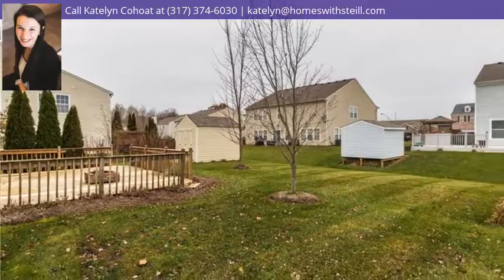5632 Buck Drive, Noblesville, IN 46062 - MLS #21607163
Property Description
Move in ready 3 bed/2.5 bath home in Harbour Woods with heated 3 car garage. Large backyard with deck, firepit, and new shed for extra storage. Open concept first floor that includes living room, dining room, and kitchen that is perfect for entertaining. Upstairs features a loft and 3 bedrooms including the large master! Master ensuite with new flooring, double sinks, garden tub/shower combo, and large walk in closet. Invisible fence is installed. This home is ready for you!!
Headline
Single Family - Noblesville, IN
Directions
North on Hazel Dell to Little Chicago Rd. Turn Left onto Little Chicago Rd. Left onto Hare Dr and then left onto Buck Dr.